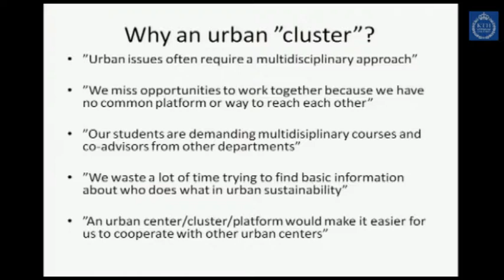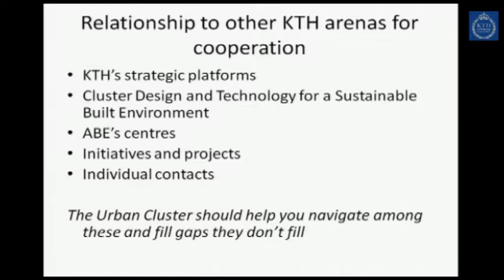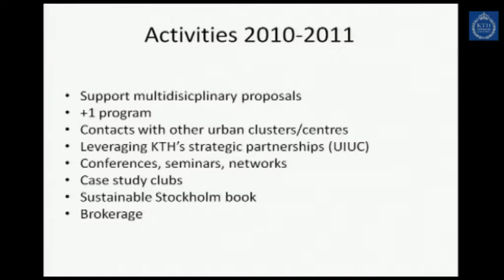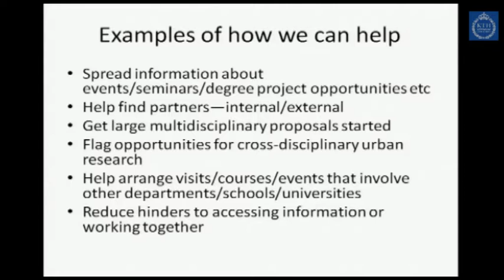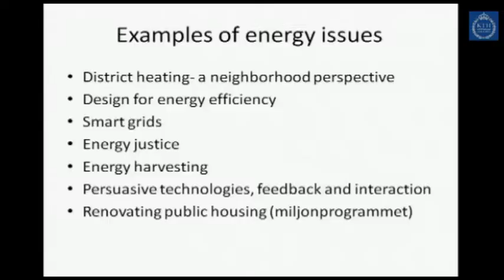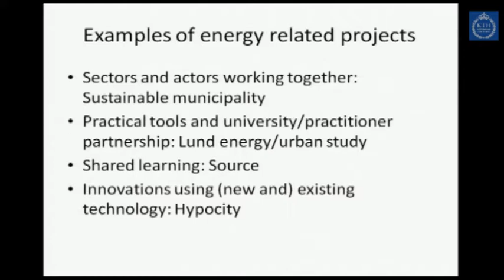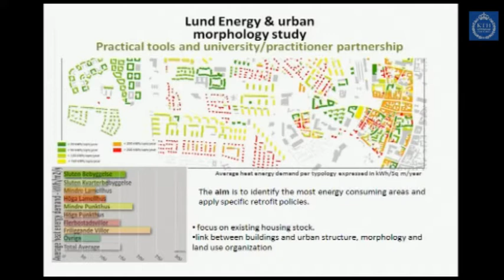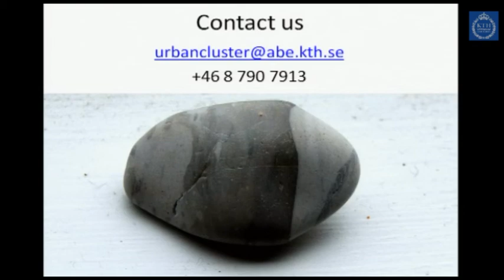The Cluster for Urban Sustainability and Energy Systems for the Future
This speech was given by Amy Rader Olsson, Coordinator of the KTH Research Cluster for Urban Sustainability, at 2011 Energy Initiative at KTH.

The Energy Initiative, hosted by KTH Energy Platform, is KTH's annual event aimed at profiling the wide range of energy-related research being conducted in our various schools and programs. The Energy Initiative is designed to promote inter-disciplinary collaboration while strengthening the sense of community within the Platform.